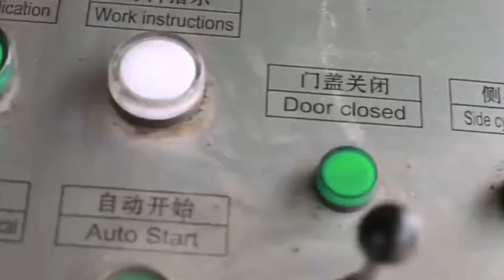Tcm Baler Heavy Scrap Metal Baler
1.Fully automatic waste cardboard box/OCC/ONP baling press machine,
2.Vertical carton box baling machine, plastic pet bottles compress machine.
3.Metal scrap baling press machine, steel wire compress baler machine.
4.Aluminum chips/shavings briquetting press machine, copper turnings/swarfs briquetting press machine.
5.Wood shavings bagging press baler machine, silage bagging baling machine.
6.Wiping rags bagging press baler machine, waste clothes/second hand clothing/old clothes baling machine.
7.Plastic lumps/pipes shredder machine, plastic scrap blue shredder machine.
8.Metal scrap shredder machine, double shaft shredder machine, wood pallet shredder machine.
9.Plastic lumps granulator machine, plastic barrels crusher machine.
10.Hydraulic shear machine for heavy metal scrap, copper cable wire shear machine.

TCM balers and kinds of baling press machine Cote D Ivoire, shear Denmark, 2019, 12, 28If you get any questions, Pls feel free to contact our engineer here,, 724hours, CHAT NOW TCM Australia, HDS series Heavy San Marino, 2019, 12, 28TCM, HDS series heavy duty shears are specially designed for baling scrap steel, waste car body and other metal structure, non, ferrous metal, stainless steel, copper aluminum alloy, etc.,, construction bar, also shearing after compressed. Waste metal baler Latvia, Waste metal baling press machine Mauritius, 2020, 1, 19Waste metal baler. How to recycling Waste metal, China Waste metal baler supplier and manufacturer TCMBALER provide you different kinds of customized Waste metal pressing machine to help you solve the problem, Pls feel free to contact us with the following contact information etc. Used Press Clothes Baler Machines Qatar, scrap Metal Baler Jamaica, The range of metal recycling equipment is extensive and spans alligator shears, sheet shear, briquetting press, closed door manual tie metal balers, car crushers, heavy duty scrap shear, billet shear and mobile baler, Metal Balers Rowland Engineering Recycling Pakistan, Spain, 2020, 2, 6We supply machines which operate either manually or semi, automatically to fit in with your requirements. The McIntyre 5025 Big Foot is perhaps the most popular of the McIntyre range, having greater power and shear force than any other similar baler, but there are scrap metal balers here to suit any type or size of operation. Metal Balers Serbia, JMC McIntyre Vietnam, JinXin Recycling offers high, quality scrap metal balers for processing your scrap and metals, including side ejection balers,top ejection balers and front ejection balers.Choose an industrial baler from JINXIN and benefit from a reliable and fit, for, purpose solution for your recycling needs. Scrap Metal Baler Senegal, Scrap Metal Baler Manufacturer Macedonia, China Scrap Metal Baler manufacturers, Select 2020 high quality Scrap Metal Baler products in best price from certified Chinese Scrap Machine manufacturers, Hydraulic Baler suppliers, wholesalers and factory on Made, in, China.com China Scrap Metal Baler Comoros, Scrap Metal Baler Cape Verde, Scrap Metal Baler, find quality Scrap Metal Baler products,Scrap Metal Baler Manufacturers, Scrap Metal Baler Suppliers and Exporters at Enerpat China official website, British Enerpat special environmental protection industry group, environmental protection, energy, equipment., Heavy, Duty Metal Scrap Baling Press Machine for Cold Roll, Scrap Metal Baler Swaziland, Scrap Metal Baler Products New Zealand, Metal Baler, Metal Shear, Non, Metal Baler manufacturer, supplier in China, offering Dfs Hydraulic Metal Baling Shear Machine, Heavy Duty Shear, Hydraulic Heavy, Duty Scrap Metal Baling Cutting Shear for Hot Sale, Q91, 400 Heavy, Duty Scrap Steel Metal Guillotine Shear and so on. China Metal Baler manufacturer Botswana, Metal Shear Yemen, A wide variety of used scrap metal balers options are available to you, There are 1,489 suppliers who sells used scrap metal balers on Alibaba.com, mainly located in Asia. The top countries of suppliers are China, Thailand, from which the percentage of used scrap metal balers supply is 99%, 1% respectively. used scrap metal balers Lesotho, used scrap metal balers Cyprus, Heavy Duty Copper Tubes Stainless Steel Pipes Scrap Metal Compactor Baling Press 74kW . 1. Description, The Y83, 250UA Scrap Metal balers are primarily applied in the metal smelting factory with medium and large output, scrap metal materials processing and recycling station.